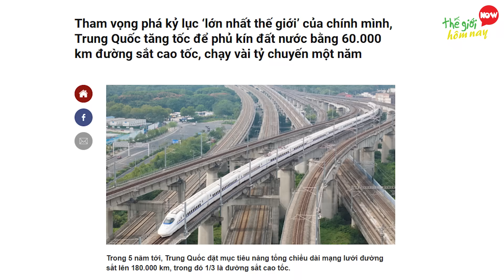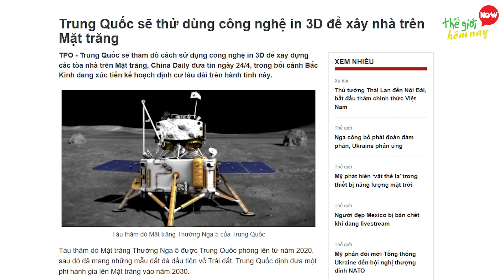TRUNG QUỐC 10 Cỗ Máy Làm ĐƯỜNG CAO TỐC Giống Như Trong Phim Khoa Học Viễn Tưởng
Chào các bạn. Trước đây, Đức có lẽ là quốc gia sở hữu những cỗ máy xây dựng đường xá lớn nhất thế giới, như máy làm đường Wirtgen SP 1600  Hay quái vật đào hầm Herrenknech t. Nhưng giờ thì mọi chuyện đã khác. Sự trỗi dậy của Trung Quốc về mặt kinh tế, đã làm Bắc Kinh thừa khả năng đầu tư mạnh về khoa học, để tự chế tạo những cỗ máy của riêng mình, phù hợp hơn với địa hình và kỹ sư Trung Quốc vận hành. Đến Trung Quốc, bạn sẽ phải choáng ngợp nếu chiêm ngưỡng những thiết bị máy móc được made in China, với kích thước siêu to khổng lồ tựa như diện tích đất của họ.

Hãy cùng Thế Giới Hôm Nay chiêm ngưỡng 10 Cỗ Máy Xây Đường Cao Tốc Hạng Nặng khổng lồ nhất của Trung Quốc mà thế giới phải nể nhé.

00:00 Cỗ máy làm đường cao tốc Trung Quốc
01:04 Đội Quân robot Rải Nhựa Đường
02:33 Xe vận chuyển dầm Volvo 900 tấn
04:14 Track Laying Machine (TLM)
05:53 Máy lắp dầm cầu Khổng Lồ SLJ900/32
07:29 Xe Máy Xúc XCMG XE7000
08:53 Xe Cần Cẩu Lớn Nhất Thế Giới XCMG XCA2600
10:43 Máy lát đá vỉa hè
12:01 Máy đào hầm lớn nhất thế giới TBM Giang Hải
13:43 Máy in cầu